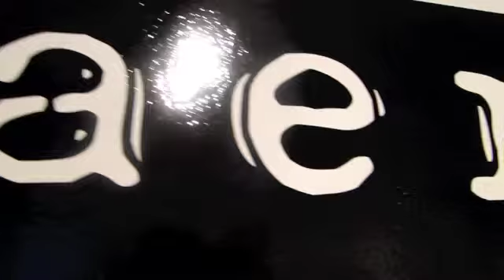Exposición "quaerens quem devoret". D. Arenales Veganzones.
La exposición puede verse en la Sala de Exposiciones del Espacio Joven desde el 19.04 hasta el 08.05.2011

quaerens quem devoret
"buscando a quien devorar"

El proyecto expositivo "quaerens quem devoret", parte del trabajo desarrollado durante los dos últimos años:
Apocryphal Myths, proyecto que se articula en torno a la relación entre la tradición de la Historia del Arte y los mecanismos, elementos y repercusión de la comunicación contemporánea de los Mass Media. Y de cómo la sociedad traza vínculos entre la imagen y los símbolos con la tradición, y la lectura de dicha tradición a través de la concepción contemporánea. Se trata de investigar consolidadas formas de representación apropiando, distorsionando o manipulando imágenes extraídas de la televisión, los periódicos, internet, etc.  Donde el espectador posea una serie de claves culturales y sociales, para definir la propia obra.